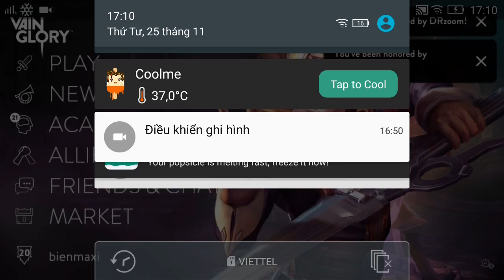Vainglory e54 Mr Bean